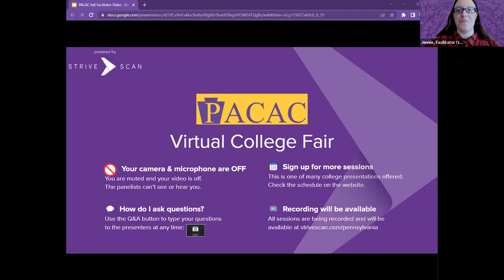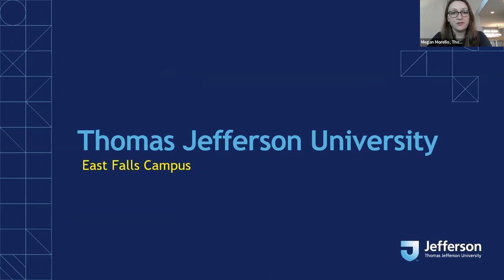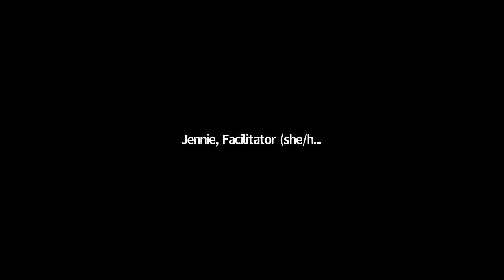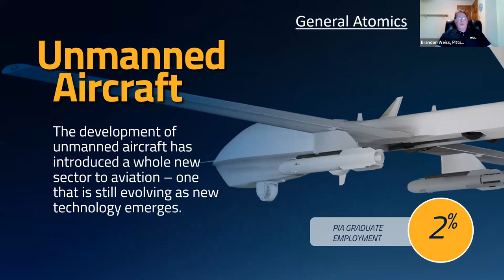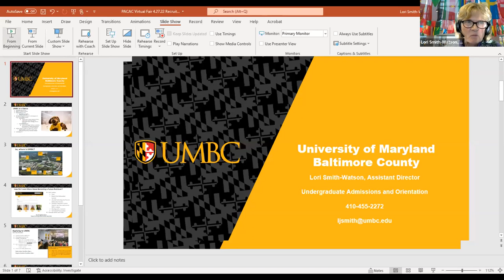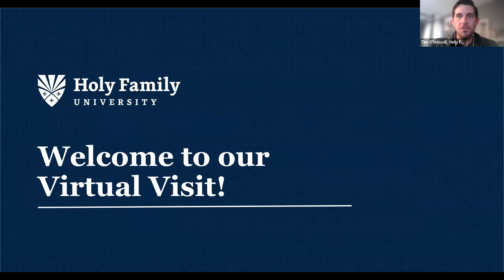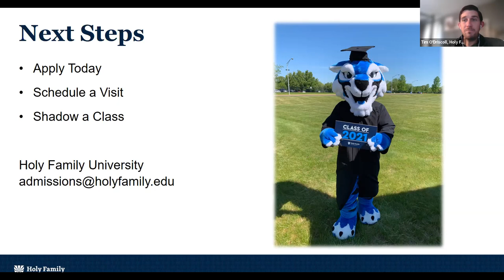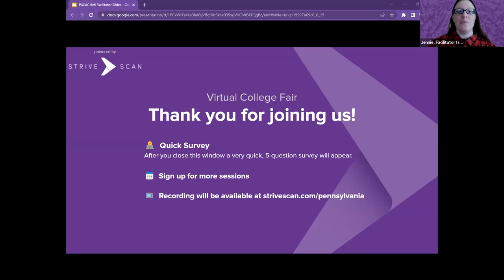Session B1 - PACAC Virtual College Fair - April 27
In this session, you will hear from the following institutions:

Holy Family University
Pittsburgh Institute of Aeronautics
Carlow University